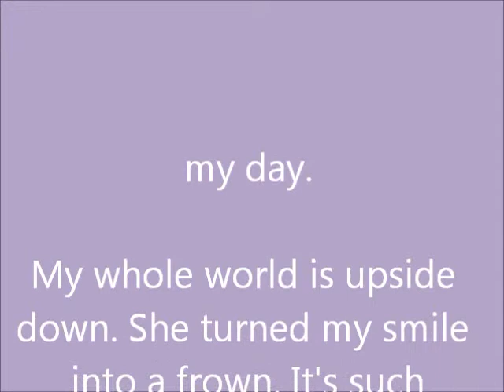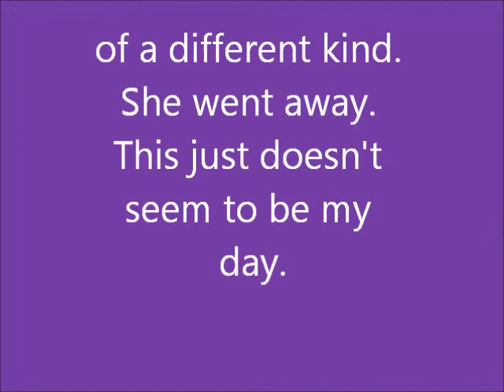The Monkees This Just Doesn't Seem to be My Day lyric video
Words to This Just Doesn't Seem to be My Day.